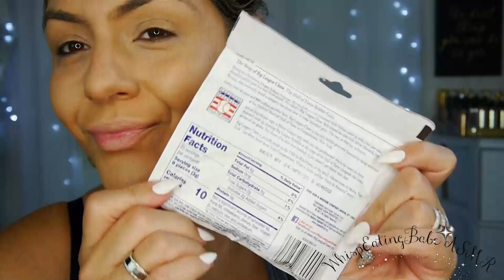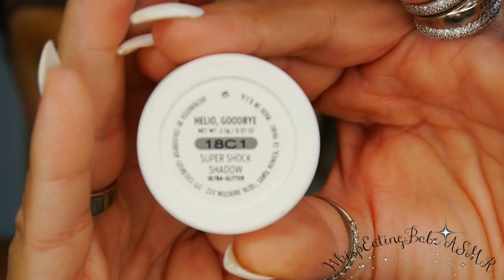ASMR Doing My Makeup Chewing Gum (Intense) No Talking